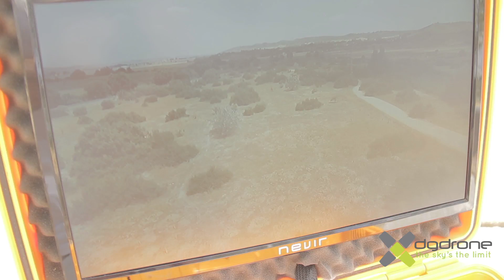ES EL MAVIC EL SUSTITUTO DEL PHANTOM4???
Analizamos los aspectos esenciales y enfoque de cada aparato y debatimos acerca de cual es el uso de cada uno, y si el MAVIC viene para sustituir al potente PHANTOM4.